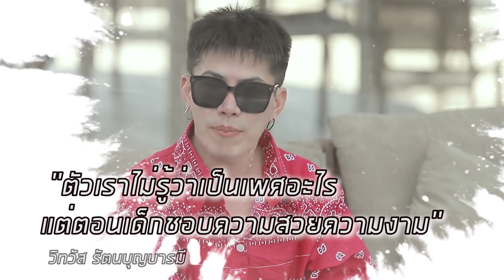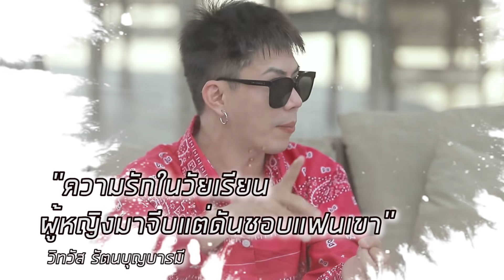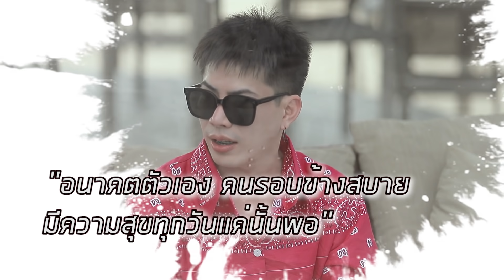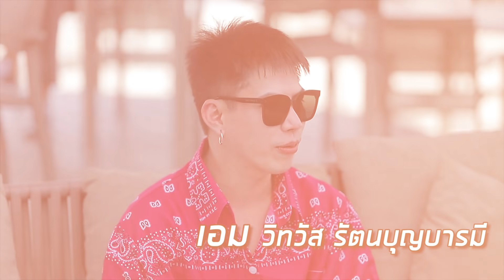OHANA Diary EP.3 : วิทวัส รัตนบุญบารมี หรือ เอม ช่องคุณเอม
วันนี้พวกเรา OHANA มาเปิดไดอารี่ พี่เอม วิทวัส รัตนบุญบารมี หรือ เอม ช่องคุณเอม เส้นทางเดินในชีวิตของเขาตั้งแต่เด็กจนถึงปัจจุบันจะเป็นเช่นไร เชิญรับชม
[พูดคุยสอบถาม]
เพจ ohana
[ที่อยู่ OHANA]
OHANA 88/60 ซ.หมู่บ้านอยู่เจริญ4 คลอง4 ต.ลาดสวาย อ.ลำลูกกา จ.ปทุมธานี 12150